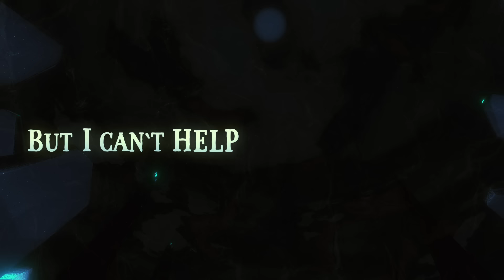Alfons - Omicron (ft. Jessica Chertock)